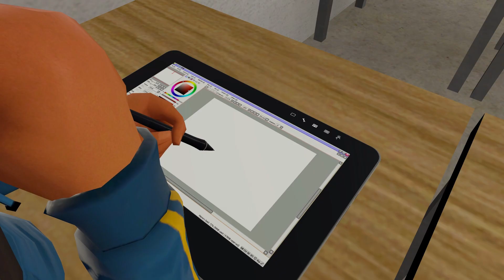Meet the ISFP [Gmod Animation]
ISFP (Tim) The Adventurer (Dramatic Artist).
based from MBTI 16personalities !
This video is late again but never more, someone coming up next!
Pyro(Jelly) Subtitle is now available